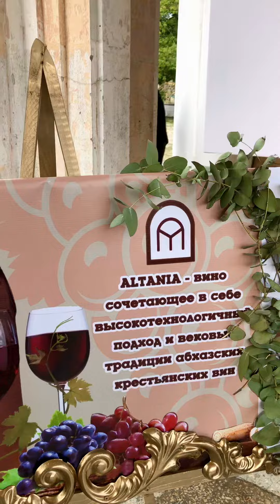Вино и сельхоз выставка на станции Гума Сухум. Арт объект молодёжи. Интересное место досуга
В середине июля группа активистов открыла на заброшенной железнодорожной станции "Гума" в Сухуме арт-площадку для проведения культурно-деловых мероприятий. Это место уже успело полюбиться многим горожанам.

Железнодорожная платформа «Гума» – это памятник историко-культурного наследия Абхазии. На протяжении почти 30 лет эта станция в Сухуме пустовала, лишь иногда оживая благодаря коротким проектам. И, наконец, меньше месяца назад «Гума» снова открылась в виде проекта культурно-делового пространства, где проходят выставки местных художников, кинопоказы, лекции и тематические вечера.

Открыли станцию «Гума» в 1940 году. Тогда она была важной железнодорожной остановкой в Сухуме, позволяющей легко оказаться в самом центре города, и называлась «Ботанический сад» в честь парка с редкими растениями, расположенного рядом. В 1941 году станцию переименовали в «Бараташвили», потому что именно так назывался проспект (ныне это проспект Леона), на который она выходила. Легко узнаваемое сегодня здание станции в стиле сталинского ампира было возведено несколько лет спустя, в 1949 году, по проекту двух архитекторов – Пачепцевой и Векиловой.

«Целью проекта было сделать место для досуга молодежи, где можно не только отдыхать, но и духовно просвещаться, где можно посмотреть хорошее кино, где можно посетить бесплатно выставку и мастер-классы, послушать интересные беседы. Эта локация выбрана потому, что нам всем было очень больно на нее смотреть. Это центр города, это великолепное архитектурное строение в стиле сталинского ампира, и поэтому все силы были направлены на то, чтобы сделать это место вновь привлекательным и возродить работающую до войны станцию. Идея родилась давно. Ей года четыре. Нас всегда привлекали и вдохновляли европейские примеры, когда на заброшенных железнодорожных станциях открываются роскошные рестораны, культурные объекты, выставочные центры и многое другое. Хотели сделать что-то подобное. Потом все идеи, которые приходили нам в голову, сумела объединить один из лучших архитекторов нашего города, современная и молодая Мадина Чкотуа. Мы надеемся на то, что каждый сможет найти здесь частичку себя, вдохновение и много полезного».

Из этого вытекают два важных для города и его жителей пункта. Во-первых, «Гума» будет работать круглый год, балуя посетителей разными мероприятиями. За тот месяц, что платформа работает, здесь прошло уже много всего. Например, показ короткометражных фильмов, снятых молодыми режиссерами по новеллам абхазского писателя Михаила Лакрба; день индийского кино и танца; беседа о самых известных дамах Сухума начала прошлого столетия. Во-вторых, проект культурно-деловой платформы «Гума» – это еще и реставрация железнодорожной станции. Здание почистили, окна и двери установили, фасад и перила побелили. По словам организаторов проекта, на этом реставрация не закончится и в будущем они продолжат выделять финансирование на восстановление «Гумы».

Ещё больше со мной на страницах